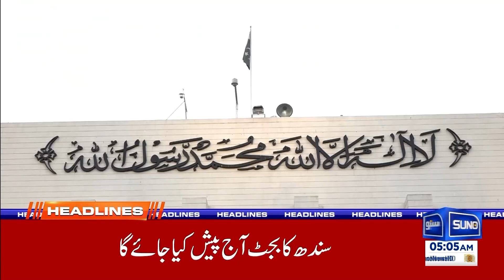Bilawal Bhutto Ki Aham Shaks Say Mulaqat | 05AM News Headlines | 14 June 24 | Suno News HD